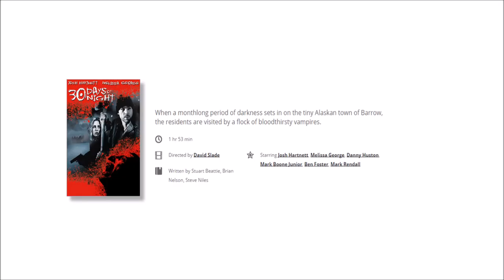XUFN Halloween Movie Pick #15 30 Days Of Night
Silent because of Migraines yet again. FML